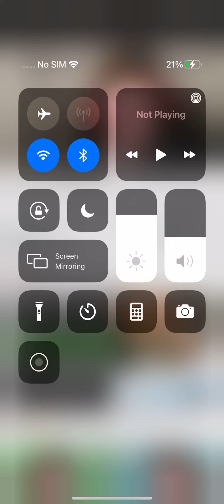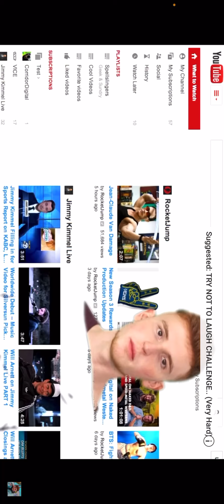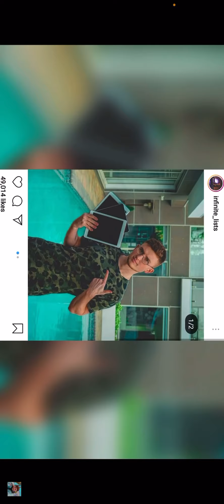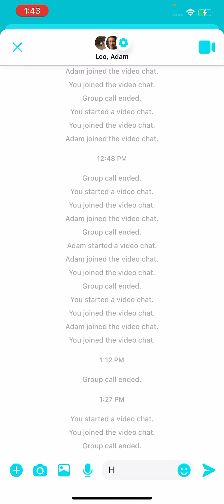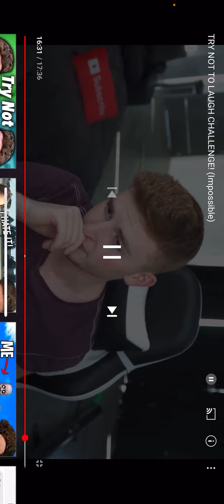Try not to laugh (infinite lists)